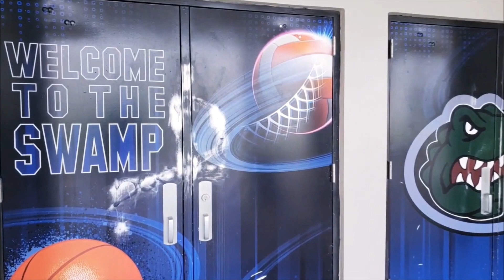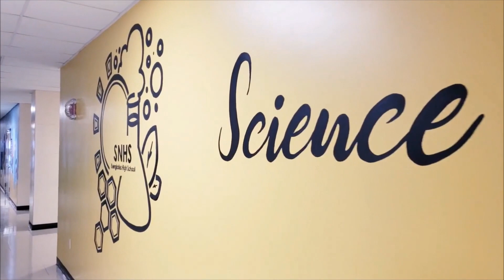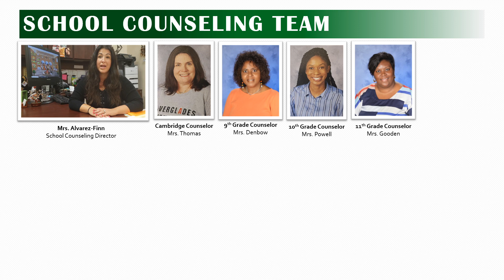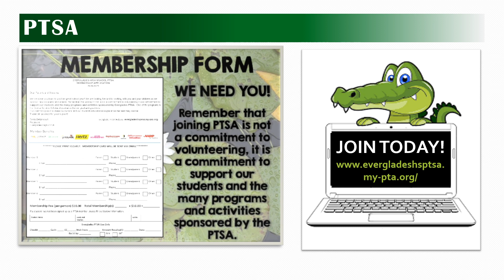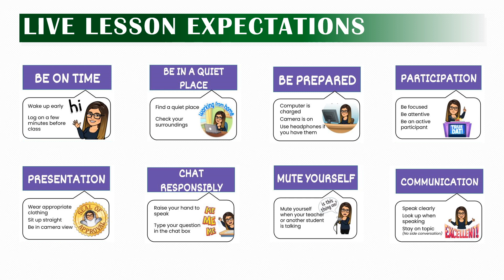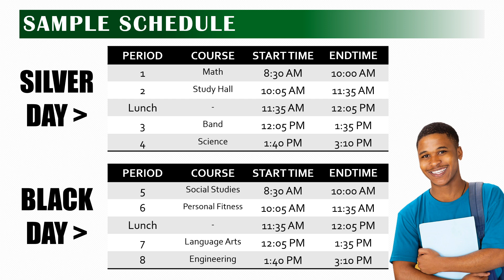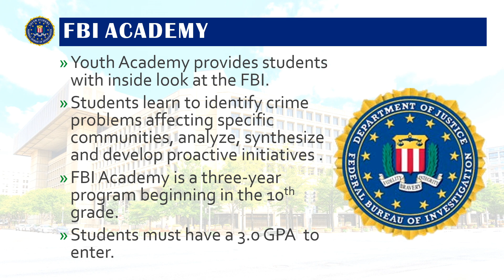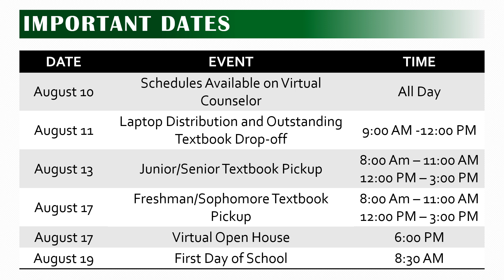2020 Gator Growl Virtual New Student Orientation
Thank you for joining us for our Virtual New Student Orientation!

*Correction, Virtual Open House is scheduled for August 25